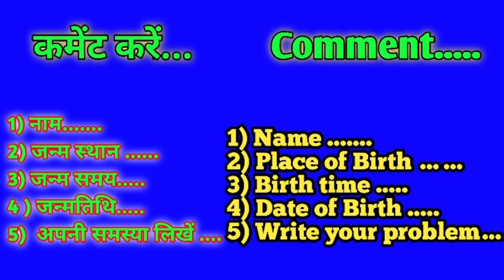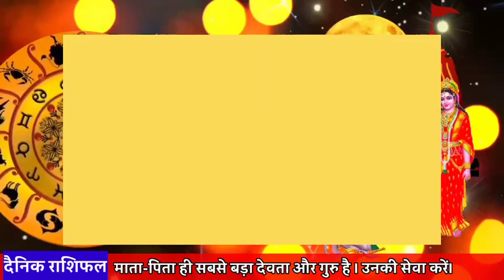Aaj ka rashifal 30 November 2021 Tuesday Aries to Pisces today horoscope in Hindi aaj ka Panchang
Cover topic:-

30 November 2021 Tuesday Aries to Pisces today horoscope in Hindi
aaj ka rashifal  November  2021
आज कैसा रहेगा आपका दिन
Daily Horoscope
30 November 2021 Today Rashifal